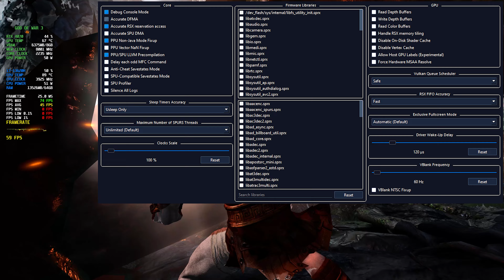God of War 3 4K RPCS3 + Best Settings [How To]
PC SETTINGS:
SPECS:
Model: MSI Katana 15 (B13VGK-484US)
CPU: Intel Core i7 (i7-13620H)
GPU: RTX 4070 (8GB)
RAM: 64 GB
Storage: 2 TB